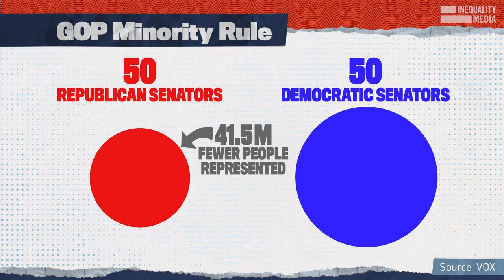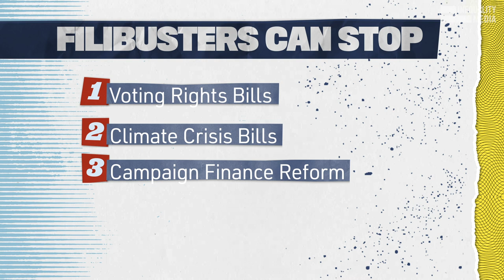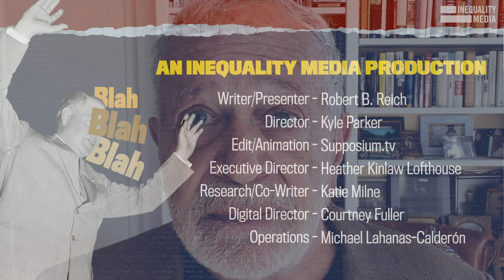The Senate Rule Breaking Our Politics | Robert Reich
Former Secretary of Labor Robert Reich lays out why the survival of our democracy hinges on Senate Democrats eliminating the filibuster.

Mitch McConnell may no longer be Senate Majority Leader, but Republicans can still block legislation supported by the vast majority. That’s because of a Senate rule called the filibuster that requires a 60-vote supermajority to pass legislation.

It's not in the Constitution; in fact, it's arguably unconstitutional. It allows a minority of Senate Republicans, who represent 41.5 million fewer Americans than Senate Democrats, to block legislation that the vast majority of Americans want and need.

Senators can now use a process called “reconciliation” to pass legislation on budgetary matters, requiring a bare majority of 51 votes. But the filibuster can still stop bills on voting rights, the climate crisis, campaign finance reform, and other crucial legislation Americans need — and on which Joe Biden has based much of his presidency.

If we have any hope of safeguarding our democracy and ushering in transformative change, Democrats must wield their power to get rid of the filibuster — and fast.